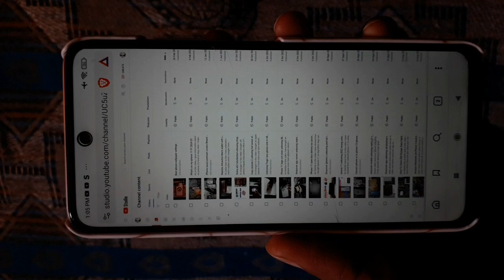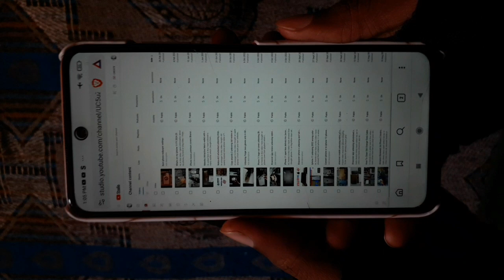My YouTube earning of 1 year | ek saal ki youtune se kamai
Youtube earning